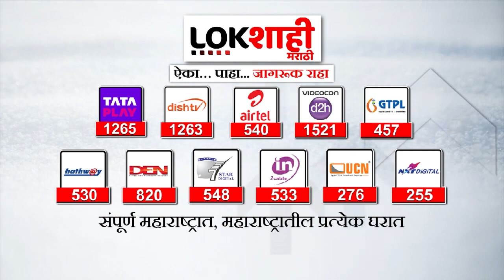Shiv Sena Thackeray Group : ईशान्य मुंबई लोकसभा मतदारसंघासाठी संजय दिना पाटलांचं नाव निश्चित - सूत्र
Shiv Sena Thackeray Group :ठाकरे गटाकडून ईशान्य मुंबईतून राऊत नाहीतर, 'हा' मोठा नेता निवडणूक लढवणार?

आगामी लोकसभा निवडणुकीसाठी सर्वच पक्षांनी कंबर कसली आहे. ईशान्य मुंबईतून लोकसभेसाठी संजय राऊत नाहीतर संजय दीना पाटील यांच्या नावावर शिक्कामोर्तब झाल्याची चर्चा सुरु झाली आहे.

All the parties are gearing up for the upcoming Lok Sabha elections. Discussions have started that Sanjay Raut or Sanjay Dina Patil's name has been sealed for the Lok Sabha from North East Mumbai.